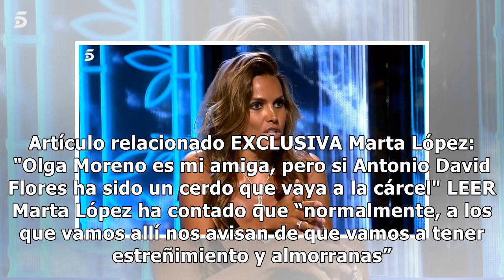Marta López explica las secuelas físicas que sufren los concursantes de 'Supervivientes 2021'